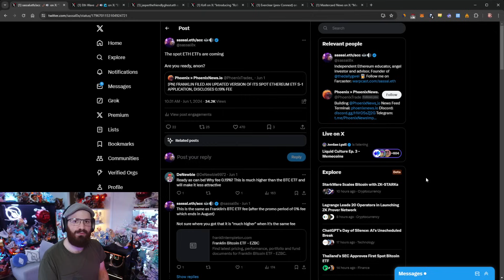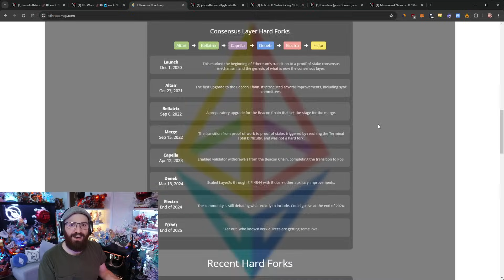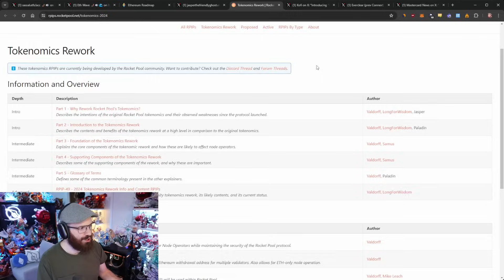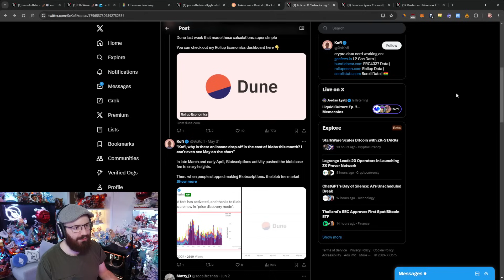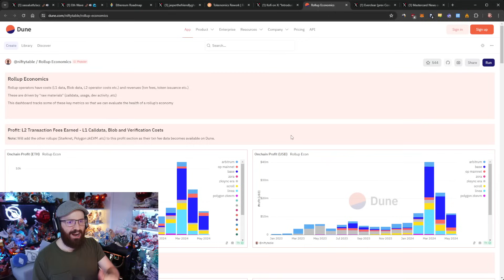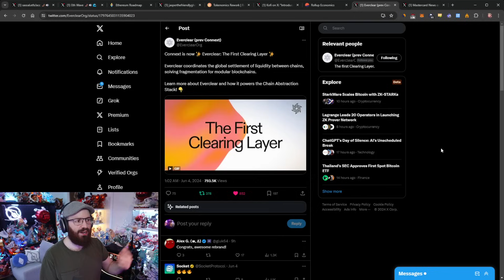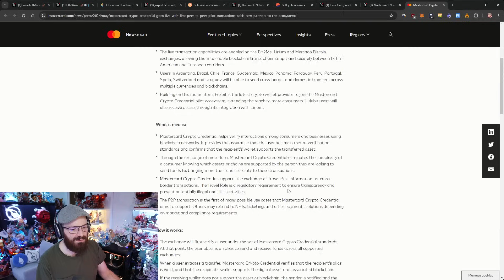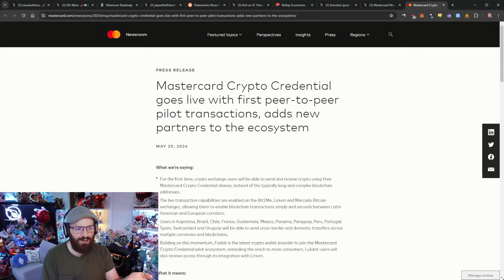ETH ETF chat, Everclear introduced and more - The Daily Gwei Refuel #776 - Ethereum Updates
Timestamps and links 👇

00:00 Introductory song
00:10 The ETH ETF bull case
17:41 Ethroadmap.com updated
20:19 Rocket Pool tokenomics revamp
22:31 Rollup Economics dashboard
27:04 Connext is now Everclear
29:46 Mastercard Crypto Credential feature